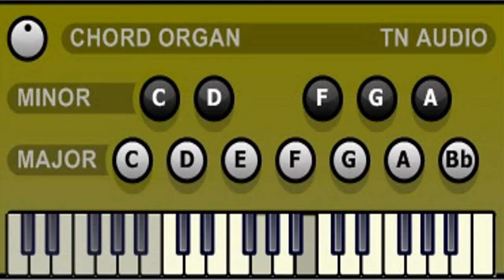Chord Organ || Free VST Plugin || Electric Reed Organ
Free Organ VST Plugin

Chord Organ is a modeled electric reed organ in the style of a Magnus chord organ.

It can also be used as a midi processor to transmit the chords.